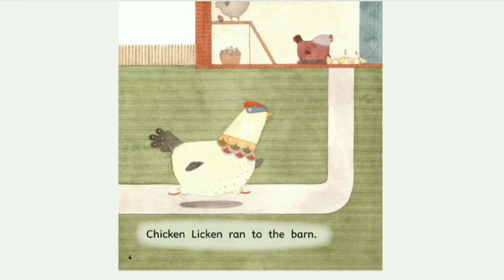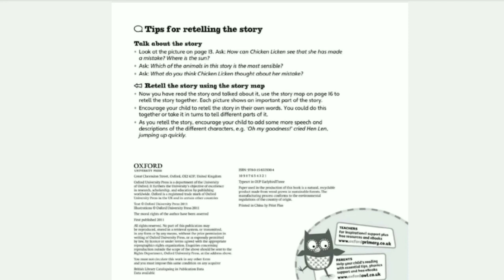Chicken 🐔 Licken | A funny story | Oxford Phonics story books Read Aloud 🌈